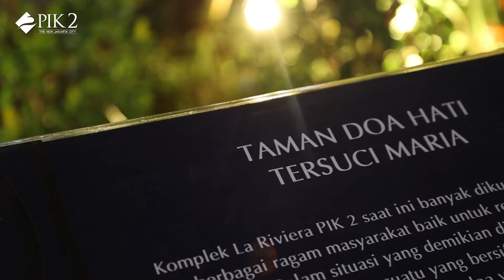Ibadah Rosario Dan Misa Perayaan Bulan Maria Di Taman Doa Hati Tersuci Maria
Halo Sobat PIK2!

Sabtu, 6 Mei 2023 telah diadakan Doa Rosario bersama dan Misa merayakan bulan Maria di Taman Doa Hati Tersuci Maria yang dipimpin oleh Pater Robby Wowor, OFM.

Bagi sobat PIK2 yang ingin mengunjungi Taman Doa Hati Tersuci Maria, dapat menggunakan map dengan kata kunci Taman Doa Hati Tersuci Maria.